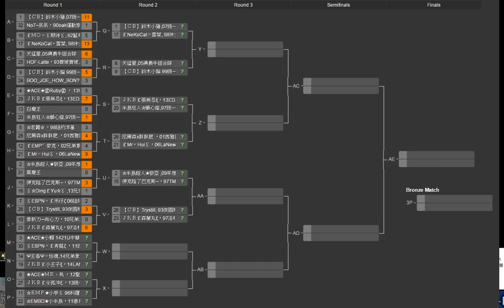老闆棒賽轉播台 第二屆BBO單年度冠軍爭霸賽 32強 M組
第二屆BBO單年度冠軍爭霸賽 32強 M組
〥ESPN〃￡青龍ζ ，11統一獅VS.